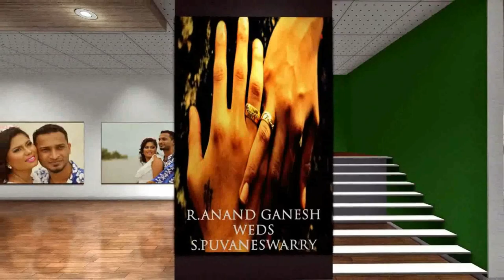R Ganesh Weds S Puvaneswarry exclusive video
Pre-Wedding Photo Shoot